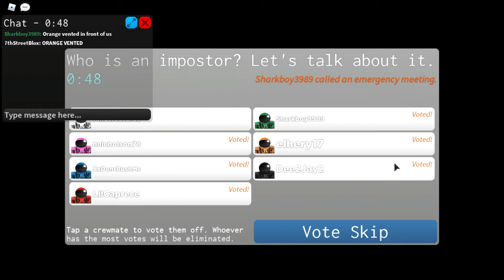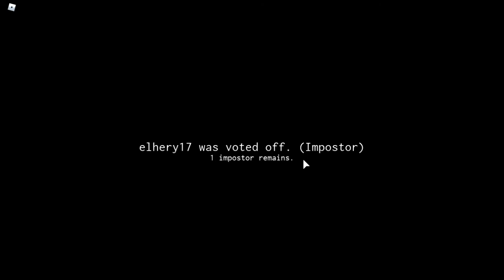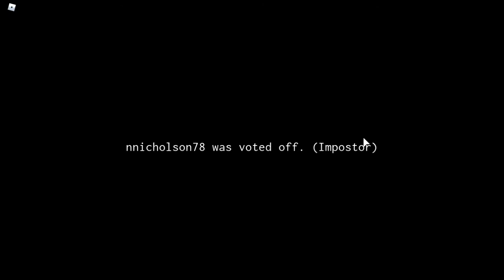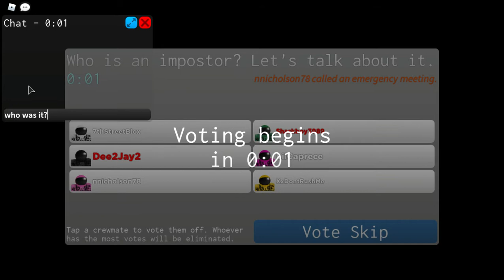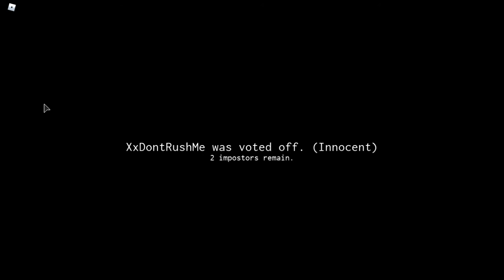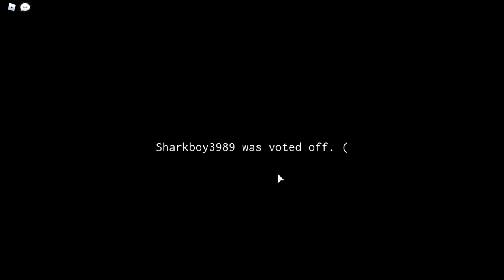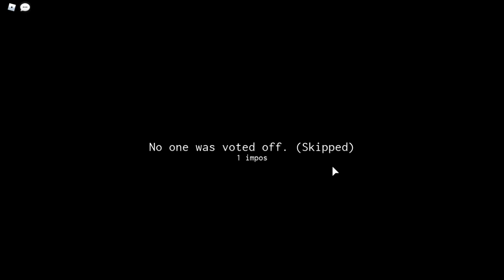Playing Imposter with my mom! this is my first video with someone else.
I lied so she wouldn't vote me off as an imposter
Here's the link to the game if you want to join the action too.